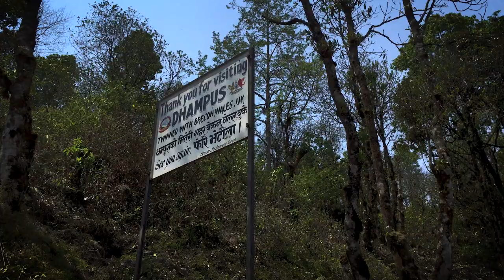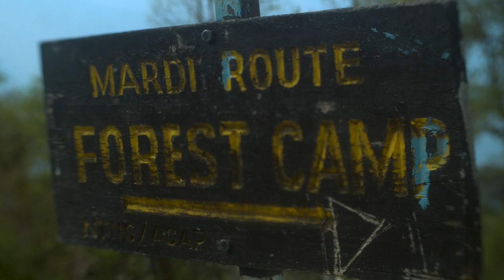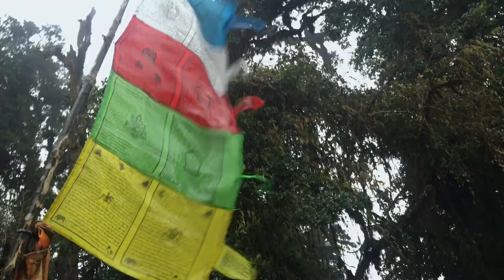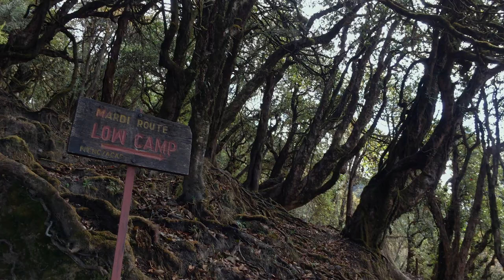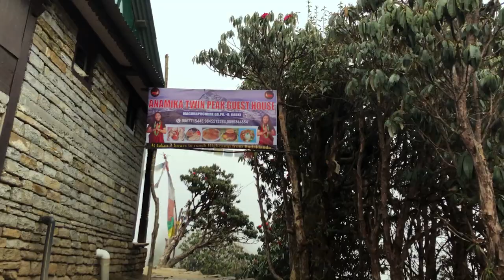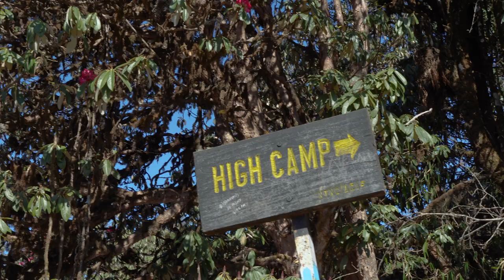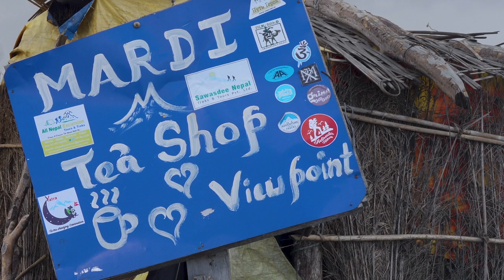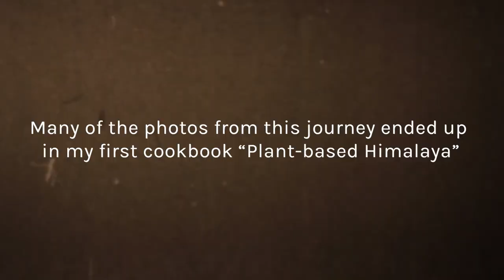"Baadal Danda: My Journey To Mardi Himal"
“Baadal Danda: My Journey to Mardi Himal” is the debut documentary of Nepali female filmmaker Babita Shrestha. It is a story of a woman's journey to the mountains for the first time and enjoying the beautiful mountain culture and landscapes.

Babita is a plant-based chef, photographer, graphic designer, filmmaker, and the author of Plant-based Himalaya. She returns to her home country after a decade-long hiatus, to make a 5-day pilgrimage into the Annapurna mountains. The challenge causes her to learn more about herself and her culture. This self-shot and self-directed documentary focus more on feminine insights, self-sustainable living, and internal aspects of trekking and mountaineering than most mountain-domination films.

2021 was a unique year for many mountainous people who survive on the trekkers. This documentary is completely shot in a real location where there used to be hundreds of trekkers every season but in 2021 only a few made it to the top.

The OFFICIAL SOUNDTRACK of the Documentary Film "Baadal Danda: My Journey To Mardi Himal" is scored by Charles F Moreland III @CharlesFMorelandIII

Follow Charles F. Moreland III;